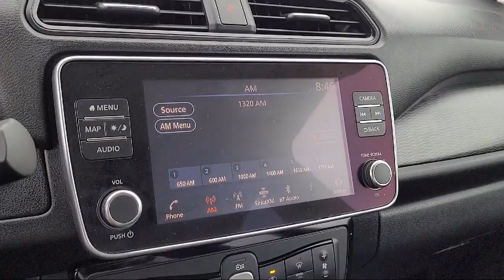2019 Nissan Leaf SV Plus Hatchback Sacramneto Roseville Elk Grove Folsom Stockton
2019 Nissan Leaf SV Plus Hatchback Stock Number: N53761A Vin:1N4BZ1CP6KC315101.

Future Nissan
600 Automall Drive